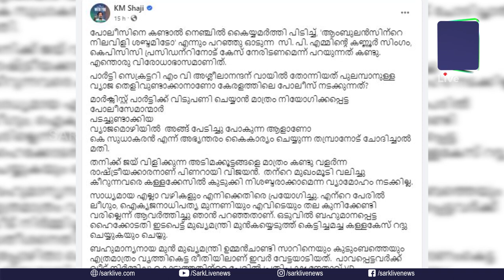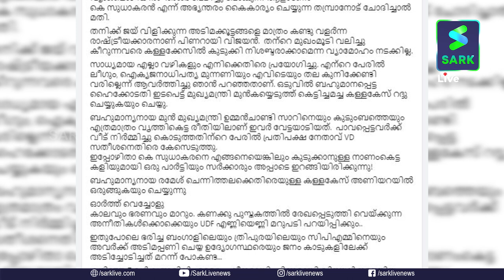എണ്ണിയെണ്ണി മറുപടി പറയിപ്പിക്കും PINARAYI വെല്ലുവിളിച്ചു KM SHAJI| KM SHAJI SPEECHES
കാലവും ഭരണവും മാറും.. ഓരോന്നിനും എണ്ണിയെണ്ണി മറുപടി പറയിപ്പിക്കും പിണറായിയെ വെല്ലുവിളിച്ചു കെഎം ഷാജി